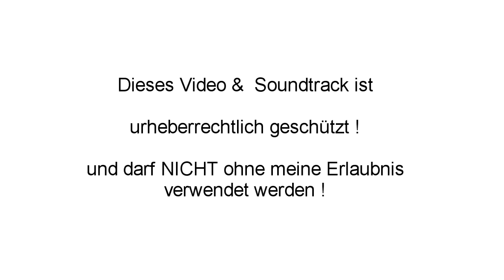Glockentierchen macht ganz schön viel "Wirbel"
für bessere Bildqualität: auf HD klicken TON aufdrehen!!
Hier ein Video von einem anderen YT-User, wo man ein Glockentierchen von unten sehen kann. Es stehen auch interessante Infos unter diesem Video:
Mikroskop: Lacerta LIS-10
Camera: Canon EOS 600d
Formateinstellung: 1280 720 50p gerendert auf 25p
Video-Editing: Vegas 10